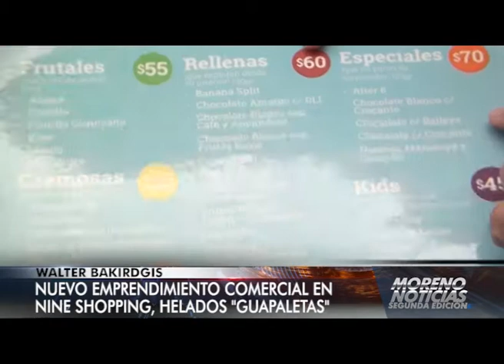Nuevo emprendimiento comenrcial en Nine Shopping: Helados Guapaletas